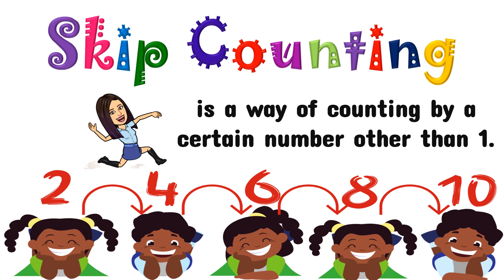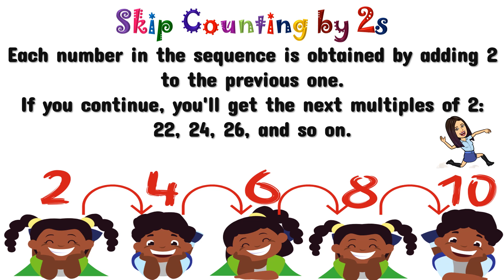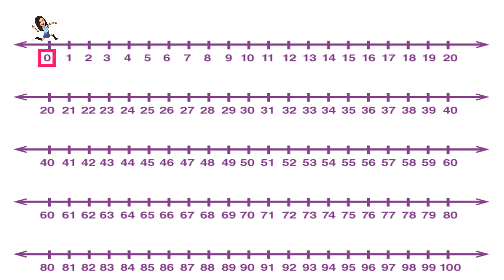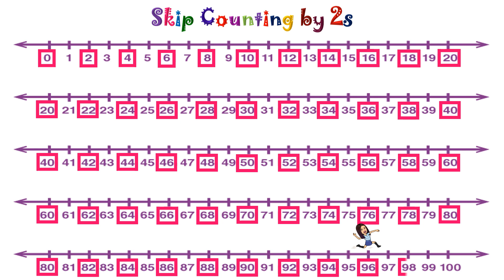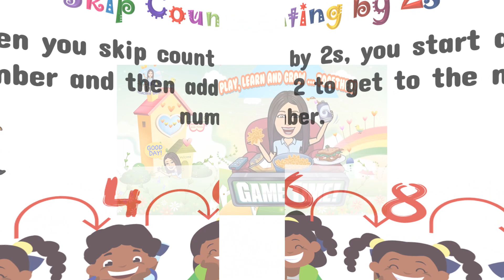Skip Counting by 2s | Mathematics | Numbers | Teacher Beth Class TV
In this video, you will learn how to skip counting by 2s.
Let's LEARN, PLAY, and GROW . . . TOGETHER!